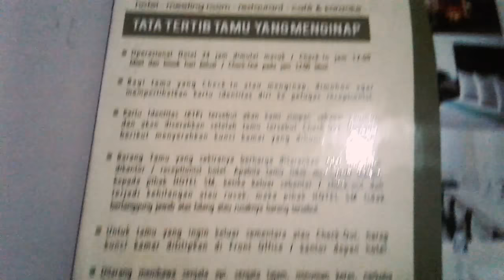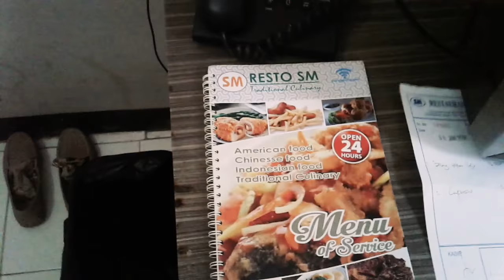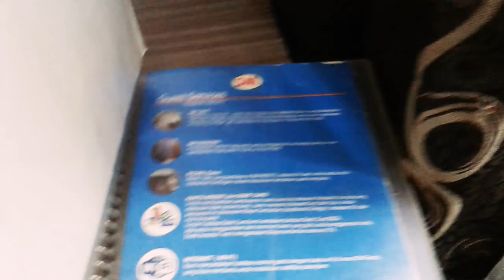Hotel murah di cibitung bekasi ( Hotel Sudi Mampir)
Video ini adalah ulasan Hotel Sudi Mampir kelas standar dgn tarif Rp. 170.000
Fasilitasnya :
1. Televisi
2.  Kipas angin
3.  Telepon
4.  Kamar mandi ( sampo,sabun,sikat gigi)
5.  Handuk 2 buah
6.  Sandal

Alamatnya;
Jln. Raya Teuku Umar Km. 45 no.97
Cibitung, Cikarang Barat, Bekasi 17520